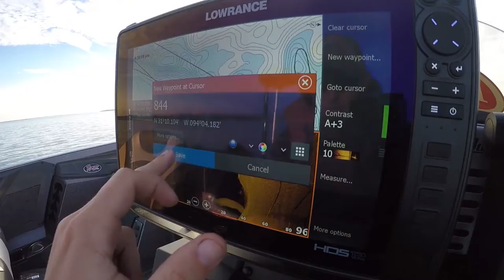FLW Tour Sam Rayburn 2019 Official Practice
High water, Flooded Yards, and BIG floaters. Practice was a GRIND, but everything ended up working out.

Lake Sam Rayburn in Texas ALWAYS produces some big bass for someone!